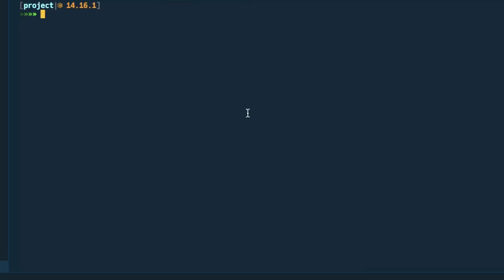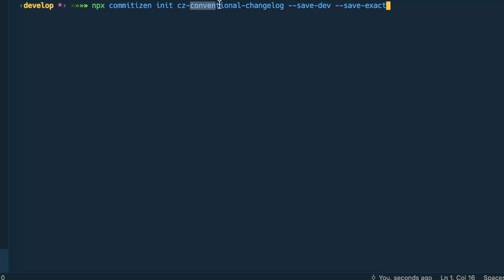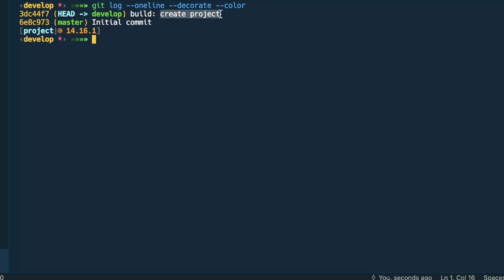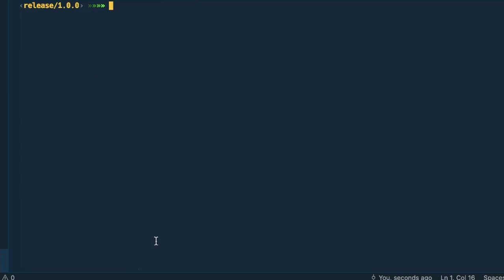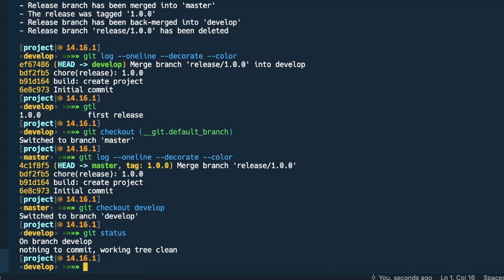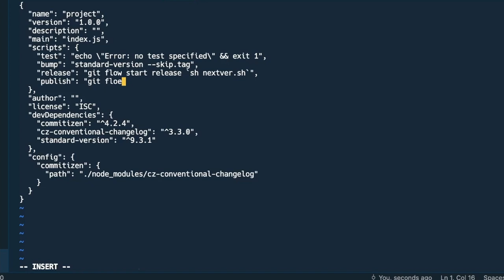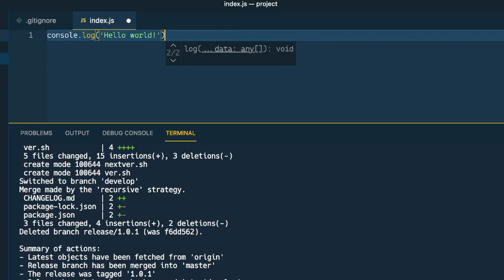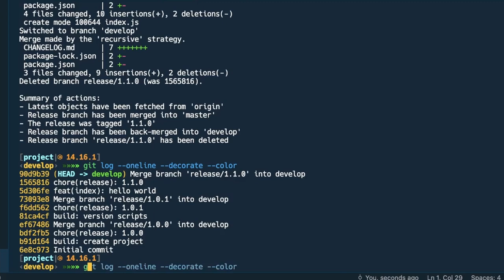Как автоматически проставить версию проекта и написать changelog?